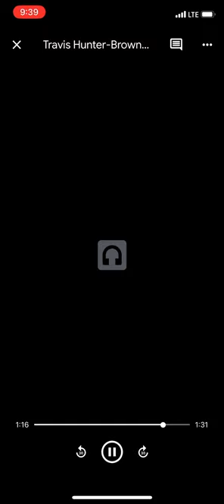Bitch Ass Beth (Unreleased Demo)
I was working a job that I didn’t like at the time and I wrote this song about the boss I had at the time.
I never put it out because it didn’t match my vibe or aesthetic.